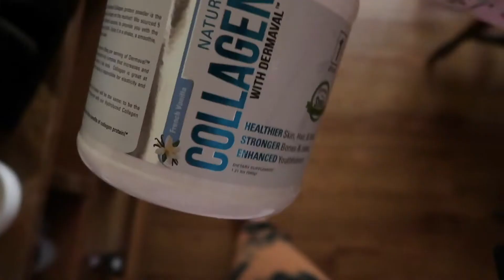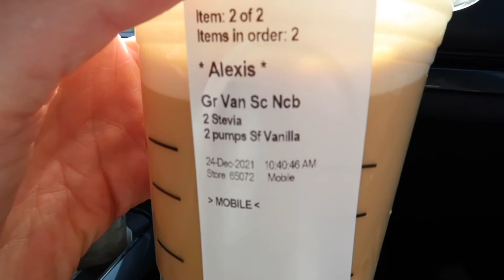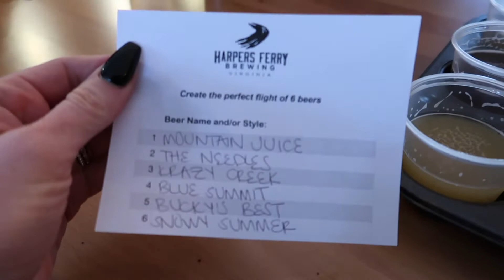WHAT I EAT WHILE TRAVELING || GLUTE WORKOUT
I got a canon g7x mark ii for Christmas and HAD to use it for our trip to see family for Christmas. I realize I didn’t talk very much during this, so definitely have to do that in the future 😂 hope you enjoy this!